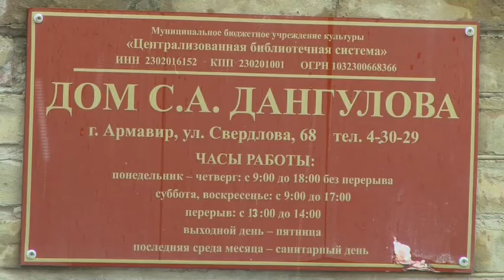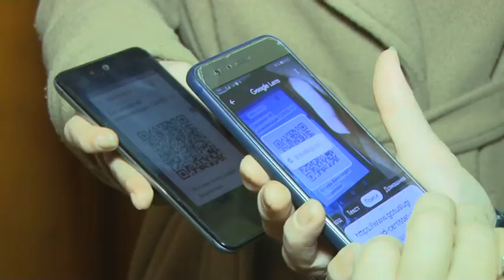В Армавире до 18 января 2022 года введены дополнительные ограничительные меры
В Армавире, как и на территории Кубани, до 18 января 2022 года введены дополнительные ограничительные меры
QR-коды нужны практически везде
В минувший четверг в Армавире в Доме музее Саввы Дангулова начала работать новая выставка. Свои работы на суд зрителей представила армавирская художница Светлана Паевская. Прикоснуться к творчеству теперь смогут те, у кого есть QR-код. Ограничительные меры вступили в силу с 22 ноября.
В Армавире, как и на всей территории Краснодарского края, введены дополнительные ограничительные меры. Связаны они с резким всплеском заболеваемости коронавирусом. Перечень мест, где действует пропускная система по QR-кодам, достаточно широк. Это все организации, которые относятся к сфере развлечения и отдыха, крупные торговые центры, спортивные залы и фитнес-центры, объекты общественного питания, за исключением обслуживания на вынос, учреждения культуры и спорта.
Людмила Иванова, посетительница выставки Дома Дангулова, считает введённые ограничения своевременными. Она прививку сделала ещё в начале лета.
Несмотря на антиковидные ограничения на Кубани ещё остались учреждения и объекты торговли где о QR-коде не спросят! Это поликлиники, аптеки, магазины с товарами первой необходимости, не потребуется код и для похода в МФЦ. Так же армавирцы могут свободно посещать банки, отправлять и получать посылки в отделениях почты. По-прежнему безкодовый вход в парки, пока не нужен он и для передвижения в общественном транспорте и такси. При этом сохраняется  масочный режим. Врачи рекомендуют не рисковать здоровьем и сделать прививку. Вакцина поможет избежать осложнений в случае заболевания коронавирусом.